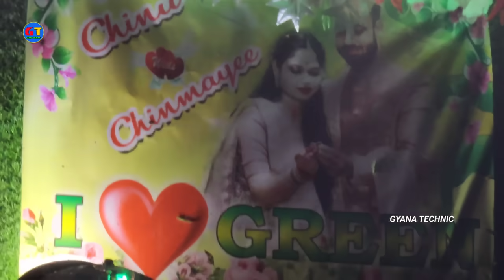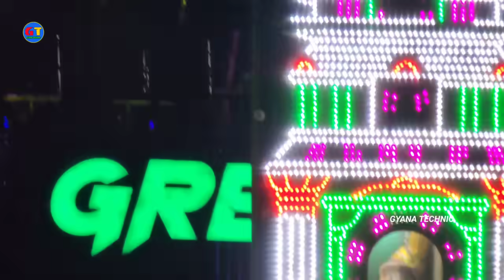Dj Green Music & Light Bigest Marriage Program On Deogarh Town After Long Time By Gyana Technic